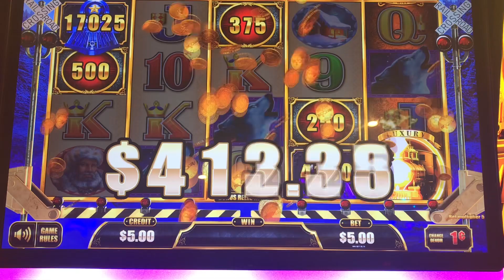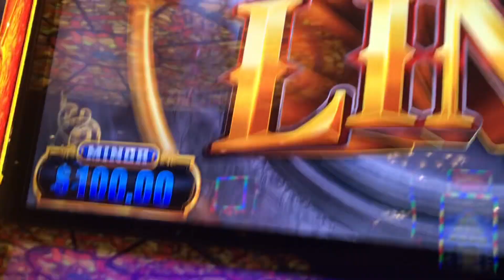🚂JACKPOT WIN 💥🎉LUXURY LINE🚂HANDPAY👌🚂